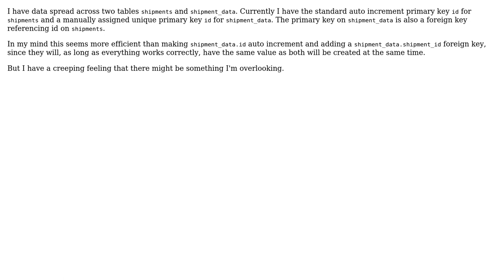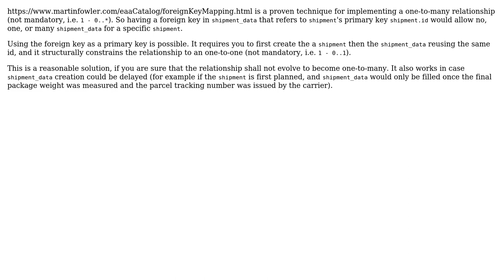Software Engineering: Using the primary key as a foreign key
With thanks & praise to God, and with thanks to the many people who have made this project possible! | Content (except music & images) licensed under CC BY-SA | Music | Images & others | With thanks to user kaan_a user Egret user Christophe and the Stack Exchange Network Trademarks are property of their respective owners. You are responsible for your own actions.